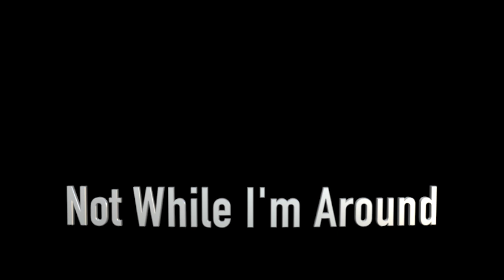Our Friend Barbra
Our Friend Barbra is Wendy Smith and Darryl Chute - two Sydney musicians who have been performing together since 1995.